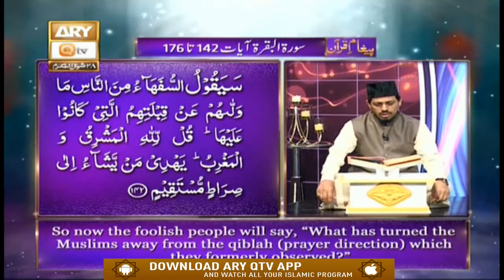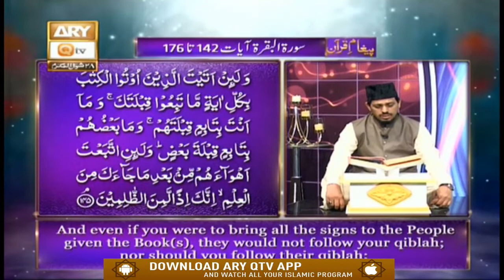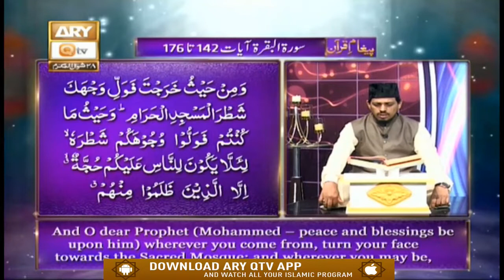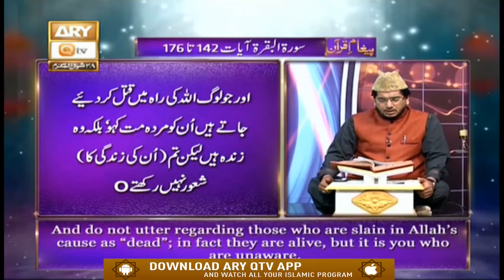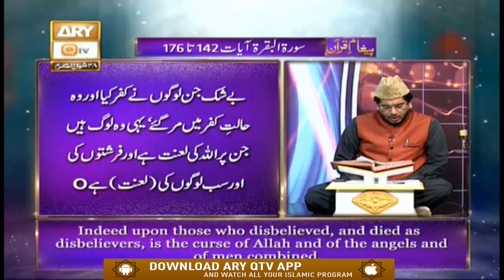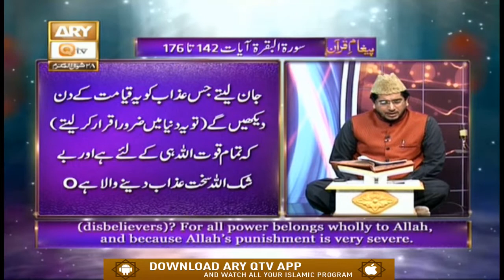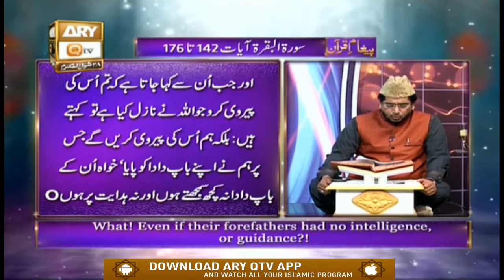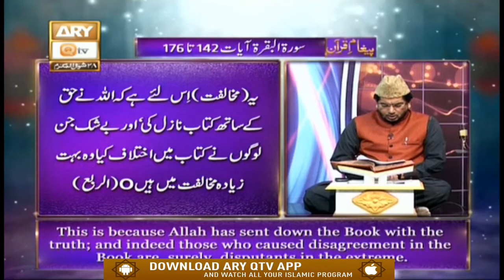Paigham e Quran | Surah Al-Baqarah | Muhammad Raees Ahmed | 19th June 2020 | ARY Qtv